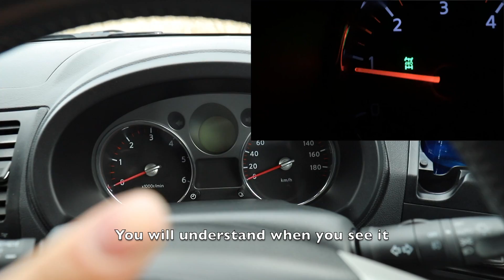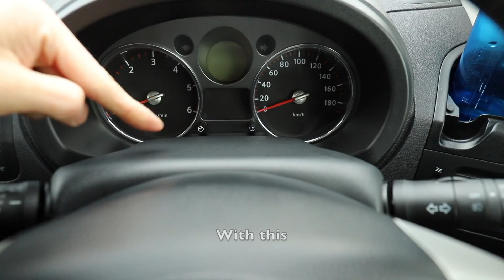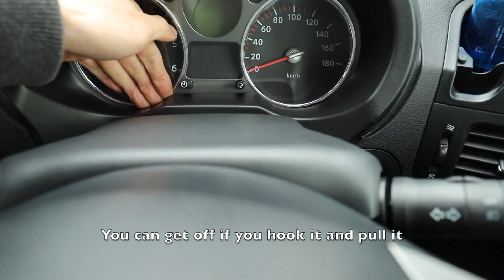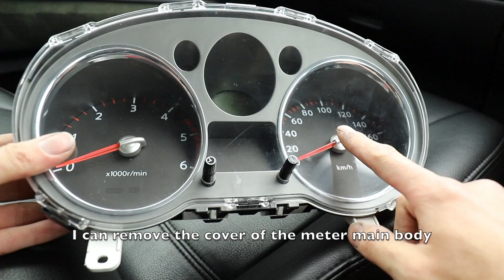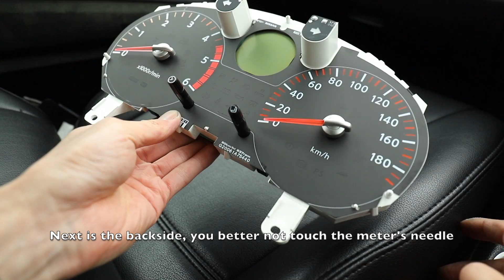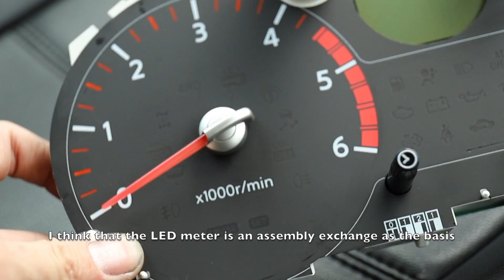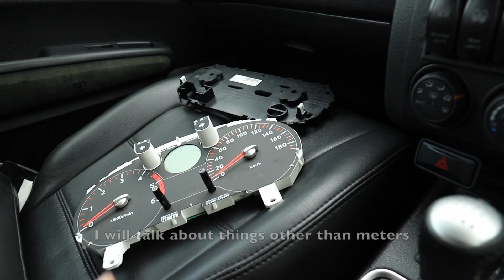X-TRAIL T31 / How to remove the meter /【ｺﾒﾝﾄ回答】ﾒｰﾀｰの外し方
I received your comment on how to remove the meter so I will answer.
メーターの外し方のコメントをいただいたのでお答えいたします。